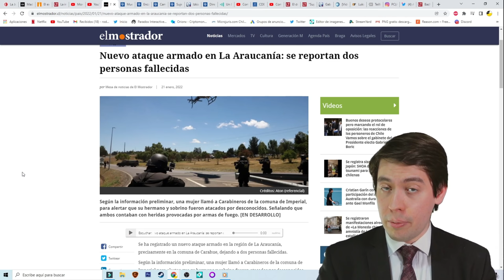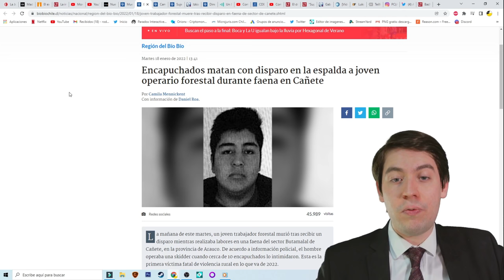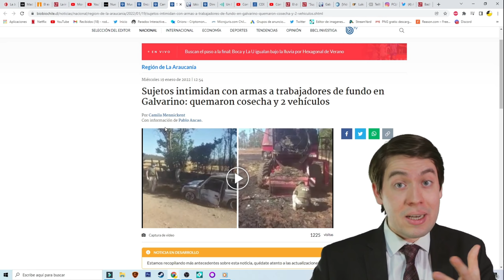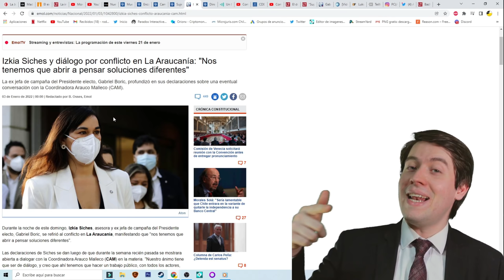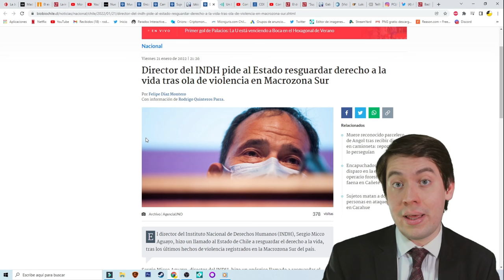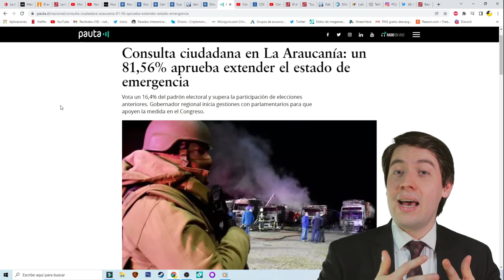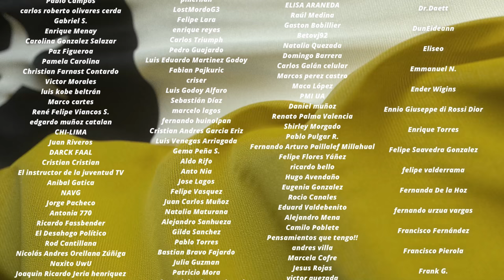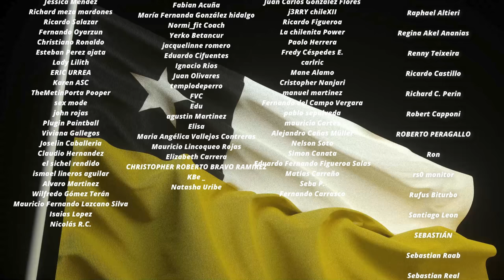BALEAN a TRABAJADORES en la ARAUCANÍA ¡IZKIA y BORIC PIDEN DIALOGO con MAPUCHES!